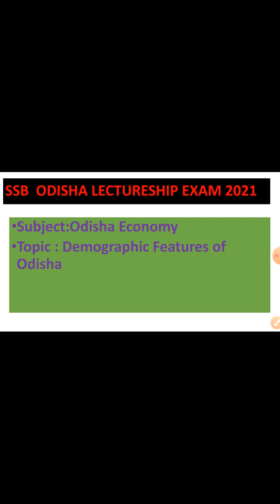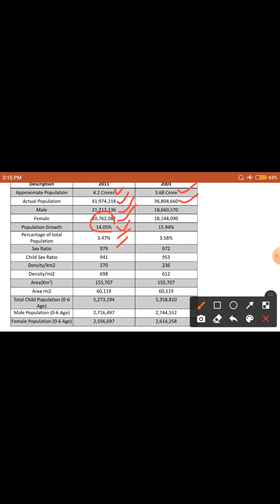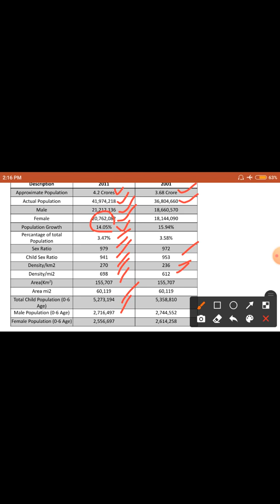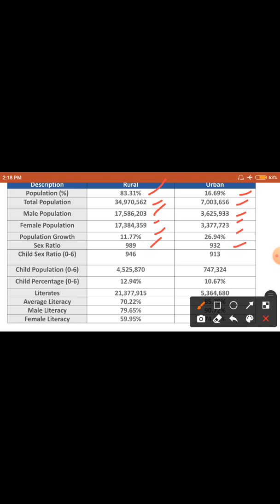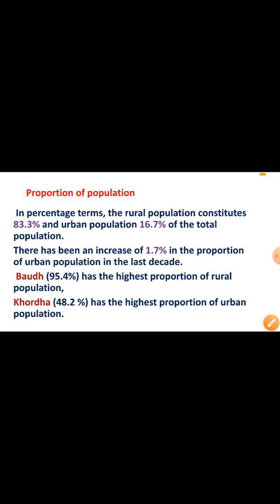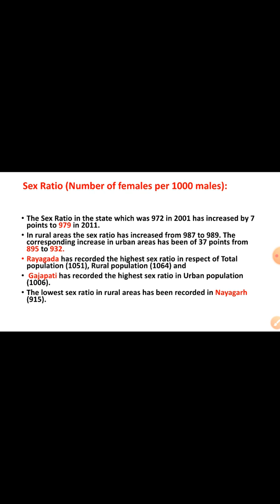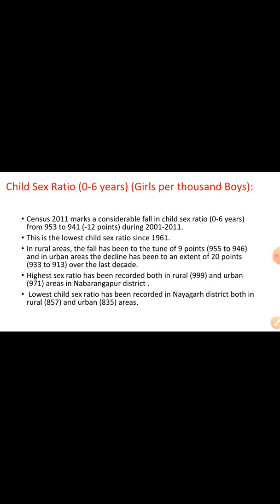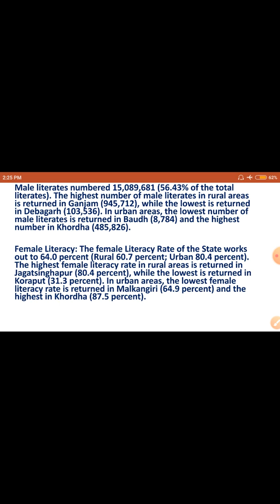SSB 2021 |Odisha Economy Demographic Features | SSB Economics | Indian Economy